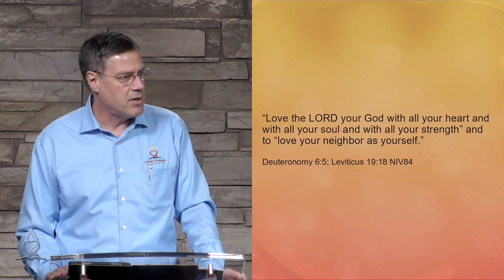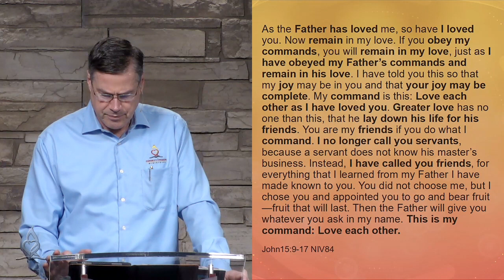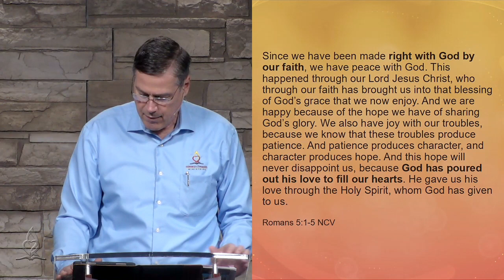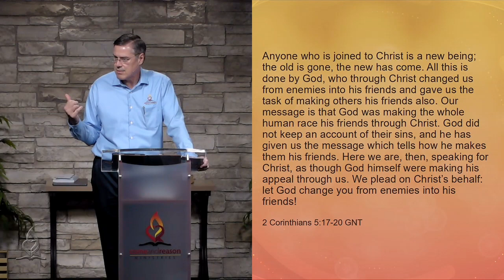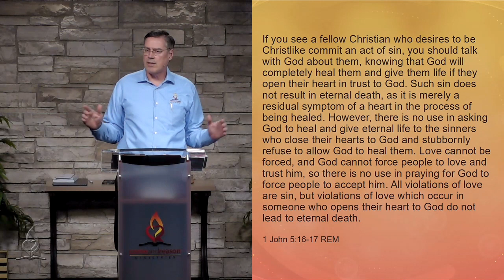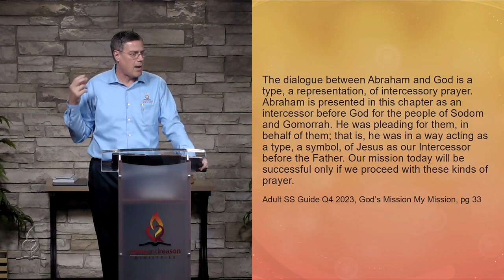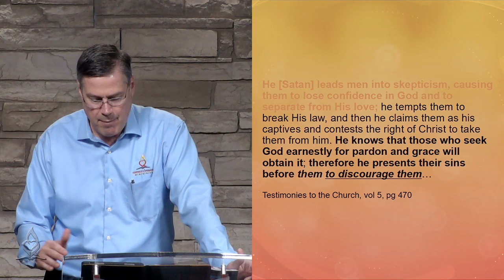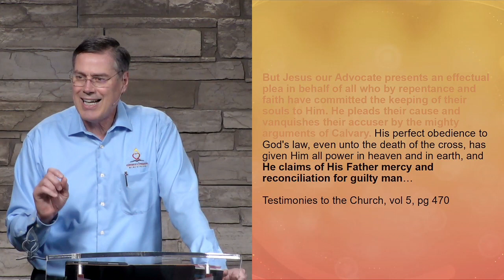Sharing GOD’s Mission - Lesson 4 Q4 2023 - Dr Tim Jennings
Original posted here, "2023 Q4 Lesson 4: Sharing God's Mission (Oct. 28)"

See this clip from c58mins 7secs, "WITH WHOM IS THE GODHEAD PLEADING - from Sharing GOD’s Mission L4 Q4 2023 - Tim Jennings"

The authors of the Bible-study Quarterly write, "This 4th Quarter 2023 we focus attention on getting out there and doing something.
We will examine many wonderful Bible stories.
We will read about exciting experiences and illustrations.
We will learn about available resources to assist us in reaching out to our neighbors (especially to those who have no Christian background).
But those will just be ways of illustrating and motivating us.
The real focus, the real heart of each lesson, is what will be shared on Thursday each week—a challenge to get out and, actually, do something".

@RhillEnglish leaves us a comment, which is a summary:
🎯 Key Takeaways for quick navigation:
00:40 ❤ Love and the command to love originate in God, not within ourselves. We receive love from God, just like we receive sunlight. It's not produced internally but is constantly available.
03:00 ❤ Love and truth together are powerful. Truth opens our hearts to God's love, and this love combined with truth transforms us. It's a process of sanctification.
09:45 ❤ Troubles and tribulations in life can serve as alerts to areas that need adjustment and change in our lives. They help us grow, develop patience, character, and hope.
16:11 ❤ You can ask God to change your heart's desires and affections, especially if you have harmful behaviors or habits you want to overcome.
21:46 ❤ The Sabbath is a gift for humans to exercise their rest. It's a time to stop trying to prove oneself and instead rest in God's love, not a day of work or rules.
25:09 📜 Understanding God's commands as edicts or requirements makes God seem like a creature. To truly worship the Creator, we must recognize His laws as the protocols upon which reality operates.
26:38 🙏 Worshiping God means understanding His laws, which are the laws of health and life. Living in harmony with these laws is essential for thriving and remaining in God's love.
28:55 🌍 Selfless love, which is not found in the world's kingdoms, comes only from God and flows through Jesus via the Holy Spirit. When we see acts of selfless love, it's evidence of the Holy Spirit's work in a person's heart.
30:07 🤝 Self-sacrificial love is not a natural expression of the human heart since Adam's sin. It is a supernatural recreation from God, working in one's heart.
31:15 💖 Being a friend of God means understanding His methods, principles, and design laws, and being aligned with His goals and values, particularly the business of saving souls.
32:19 💔 Loving others doesn't always mean relieving their suffering or fulfilling their needs. Sometimes, suffering and struggles are essential for character growth and spiritual development.
47:50 🛡 The Valley of the Shadow of Death is a place of personal transformation and spiritual growth, where fear and selfishness are conquered with God's guidance and support.
01:00 🌟 In intercessory prayer, Jesus pleads on behalf of humanity, not to appease an angry God but to rescue souls from Satan's power.
01:03 ✝ Jesus' role as our Advocate is not a legal plea to God but a means to break Satan's hold on the human family and lead souls to salvation.
01:10 🤔 Satan's accusations aim to discourage repentant sinners and lead them to doubt and separate from God's love, not to invoke God's punishment.
01:10:47 🗣 Satan's conversation is not about God's love for humanity but about the people's doubts, fears, and insecurities.
01:11:00 🗣 Satan uses various devices to secure condemnation from individuals and leads them into skepticism and separation from God's love.
01:11:13 🗣 Humans stand before God not in their righteousness but by acknowledging their sinful condition and need for Jesus.
01:11:28 🗣 Jesus, our Advocate, pleads effectively on behalf of those who acknowledge their need for His grace and victory.
01:13:07 🗣 Jesus' perfect obedience to God's law and His sacrifice on the cross grant Him the power to claim God's mercy and reconciliation for humanity.
01:14:28 🗣 Jesus rebukes Satan and refutes his accusations, declaring that those who have faith in Him are redeemed and forgiven.
01:14:55 🗣 Those who rely on Jesus in faith receive the comforting assurance of their iniquity passing away and being clothed with a change of garment.
01:15:24 🗣 The intercessions of Jesus in heaven are actions carried out by Him as the right hand of God, fulfilling the will and purposes of the Father.
01:16:05 🗣 Satan wants people to believe that the Father is against them and Jesus pleads for them, but this is a lie, and those who believe it do not truly know God.